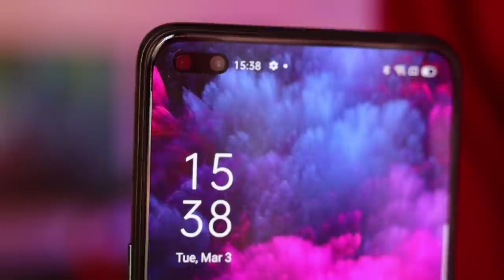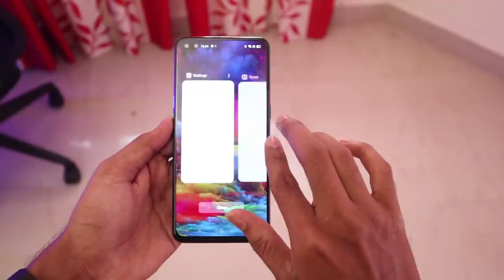DUDYക്ക് ഒരു കിടിലൻ SURPRISE GIFT🤩OPPO RENO 3 PRO🔥🔥UNBOXINGDUDE l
EXTERNAL HD=

2.1 TO 5.1 AUDIO